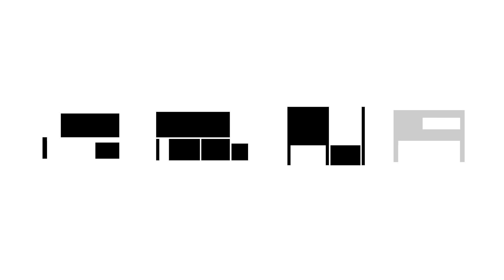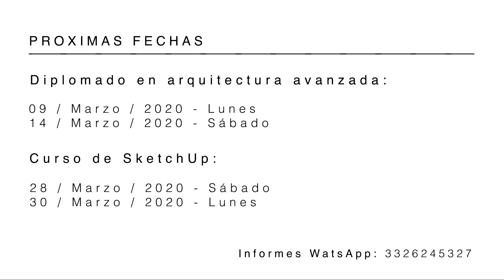EN OBRA | ARQ ft. MAESTRO, FONTANERO Y MARMOLERO - CASA BONSAI